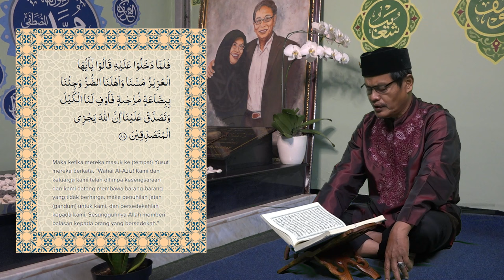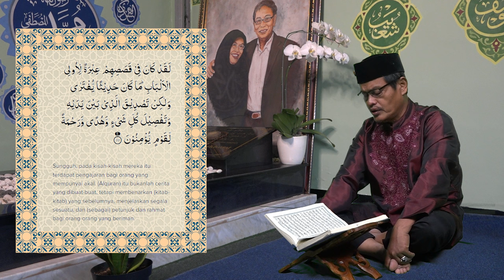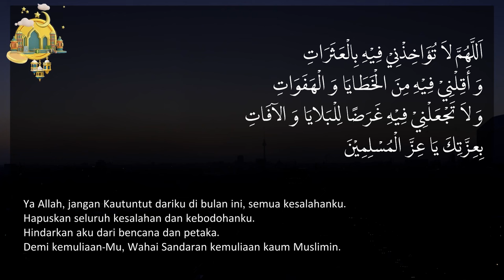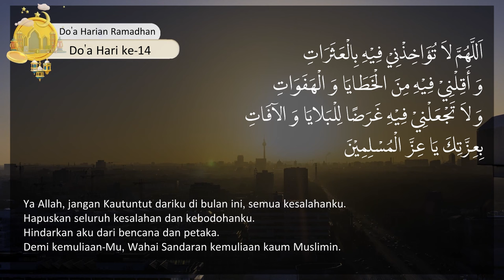Ramadhan Bulan Taubat dan Meraih Ampunan Ilahi | Habib Ali Umar Al-Habsyi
🗒️ Hari 14, Senin 25 Maret 2024
⏱️ Jam 05.00 WIB
📘 Ramadhan Bulan Taubat dan Meraih Ampunan Ilahi
🗣️ Habib Ali Umar Al-Habsyi; Anggota Dewan Syura IJABI, Pengasuh Pesantren YAPI Bangil

Silahkan disebarluaskan, semoga diluaskan berkah dan manfaatnya.